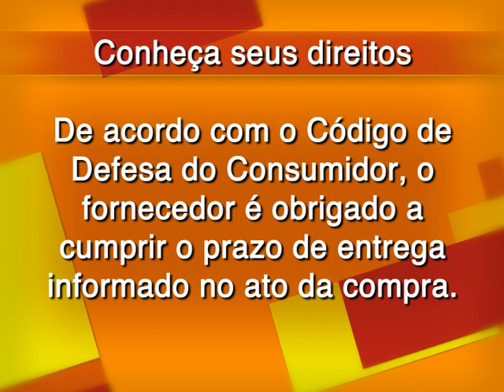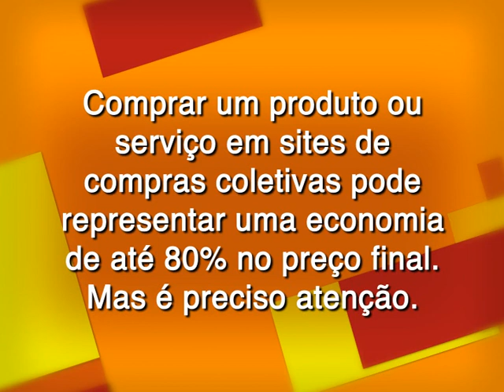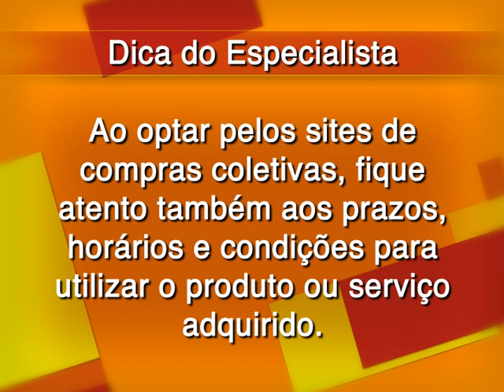O que fazer quando um produto não chega no prazo?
Se o consumidor comprou um produto pela internet e esse produto não chegou, ou não cumpriu no prazo informado no momento da compra, o consumidor pode optar por não receber mais o produto e pedir o dinheiro de volta e se eventualmente sofreu algum dano, algum prejuízo por conta desse atraso, o consumidor pode pedir indenização ao fornecedor. Essa regra de atraso na entrega do produto também vale para compras físicas, para compras que o consumidor foi diretamente na loja e comprou. A advogada do IDEC - Instituto Brasileiro de Defesa do Consumidor, Mariana Ferreira Alves, explica quais os direitos dos consumidores. Confira.